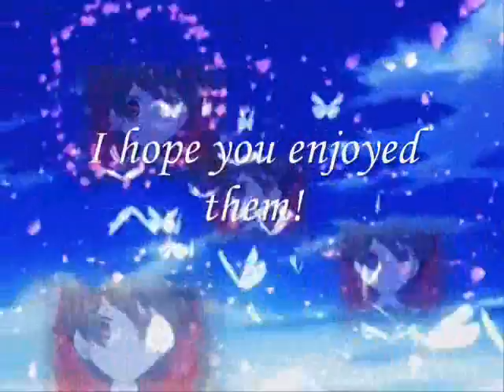Mewwinxmelody's Pita-ten Auditions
These are my auditions for fandubs131's Pita-ten series dub. I'm auditioning for Ten-chan, Koboshi, Nyaa, and Shia. I hope you enjoy my auds, as they were so much fun to do!